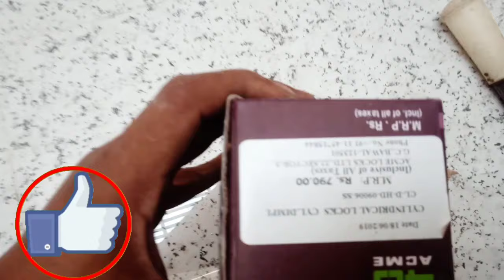door lock install | best door lock in home| door lock kyse lagye | door lock installation kit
door lock install | best door lock in home| door lock kyse

 Aaj main aapko yah bataunga ki aap apne a ghar main door lock kaise laga sakte hain yah door lock lagane ka bahut hi aasan Tarika bataya hai jisse ki aap sabhi samajh jaenge ki isko kaise lagana hai kya thoda certificate hai hi per aap sabhi samajh jaenge

🔒Door lock =
Godrej lock=
door lock bit=

Best topics
Door lock kaise lagaye jaate Hain
Door lock lagane ke tarike
Golwala door lock
Door per lock kaise lagaen
Bina chabi wala Dhola
Latest door lock
लॉक कैसे लगाएं
डोर लॉक कैसे लगाएं
गोदरेज डोर लॉक कैसे लगाएं

door lock desing in your home